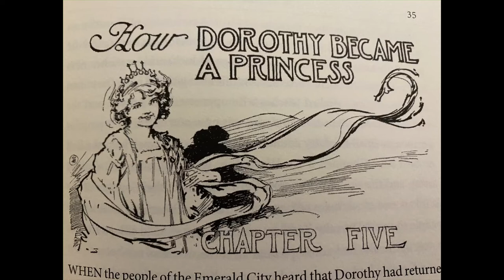The Emerald City of Oz Chapter 5: How Dorothy Became a Princess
The Emerald City of Oz
By L. Frank Baum
Illustrated by John R. Neill